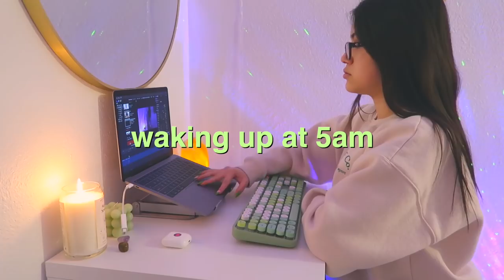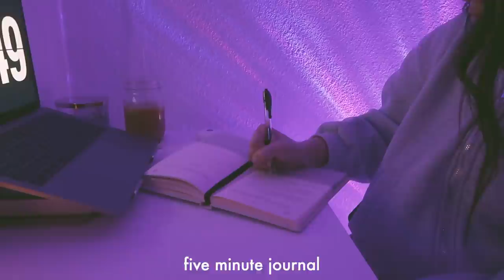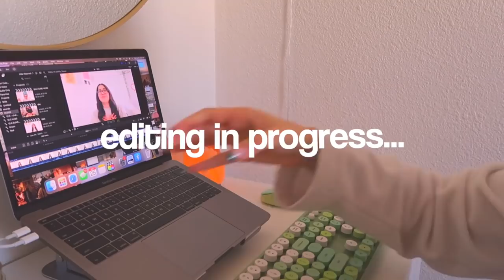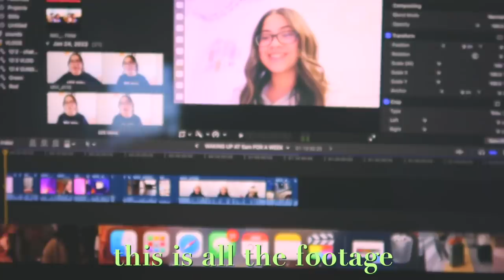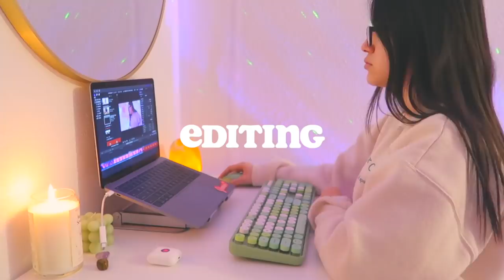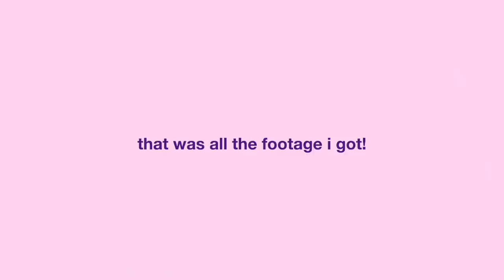waking up at 5am everyday for a week... *productive*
hi babes! in this video i challenge myself to wake up at 5am everyday for week a be productive. i hope you enjoy!!

half gallon water bottle

s o c i a l s

*:･ﾟ✧*:･ﾟ✧
f a q
⊹  age - 20
⊹  ethnicity - hispanic

xoxo,
adriana

☺︎ reminder: Jesus Loves You! ☺︎